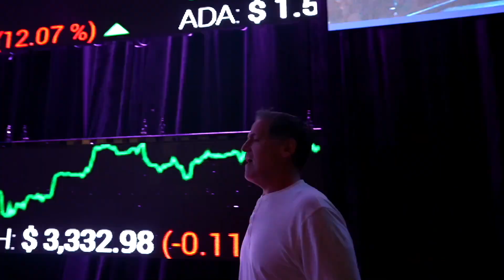Day 1 Event Highlight